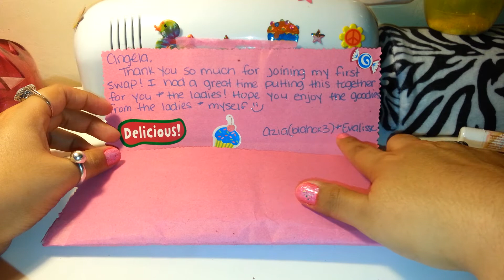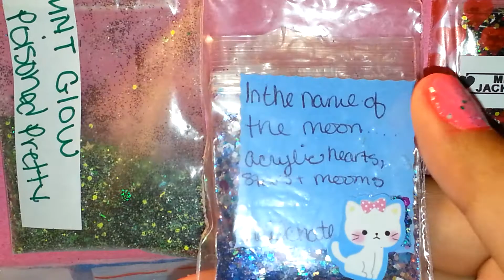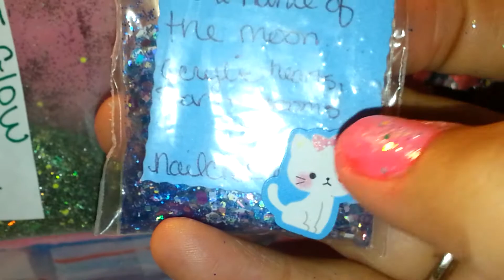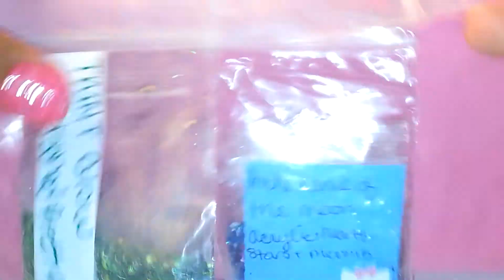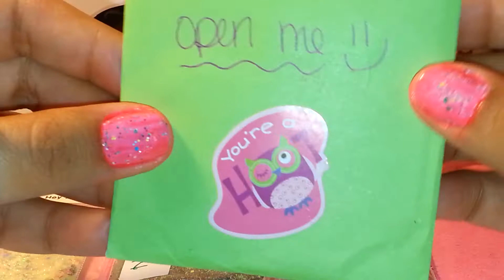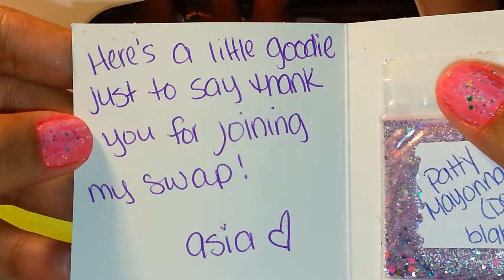Swap back from blahox3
Love it all Ty, and love the mixes ladies